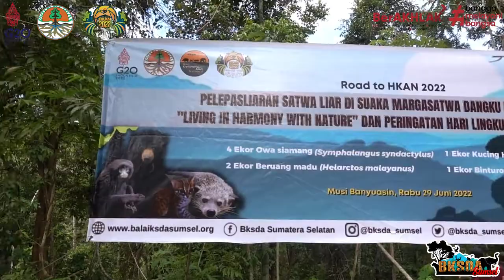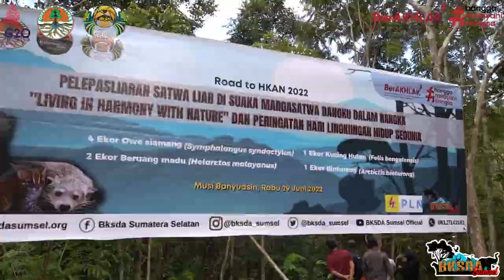YEEYY!!! 8 Individu Satwa Kembali Ke Habitatnya Di Hari Lingkungan Hidup Sedunia